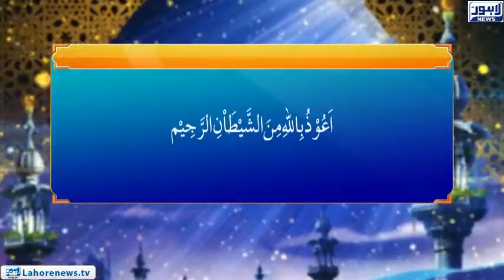Roshni - Husan e Mashrat Kay Ahkamat